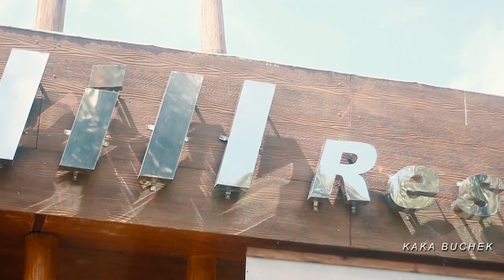TERNYATA BIDADARI ITU BENAR ADANYA || SPRING HILLS RUTENG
Video ini semata hanya untuk hiburan saja...dan video ini diambail pada saat acara perayaan kellusan wisudah dari nu vivi di Spring Hills Resto Ruteng